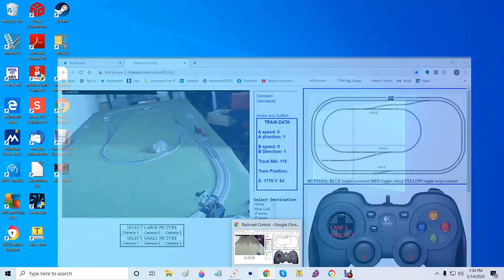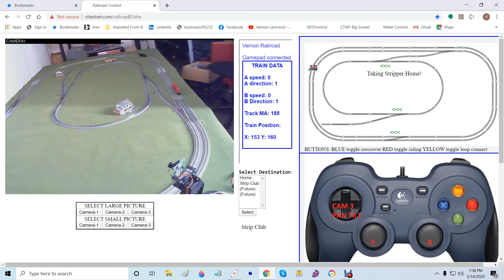Machine Vision Model RR Trips